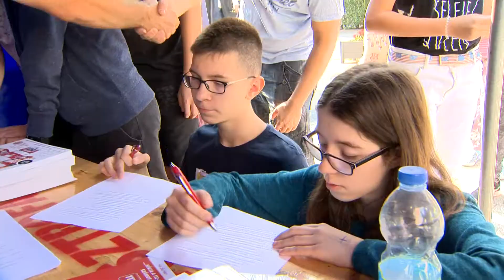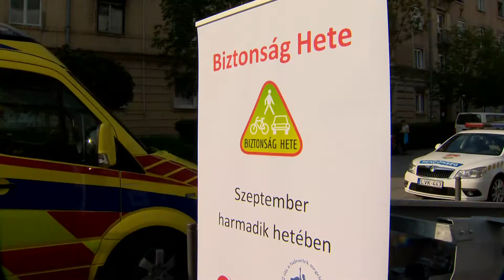Biztonság hete Nyíregyházán